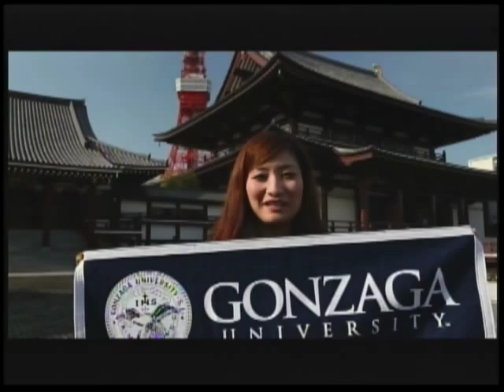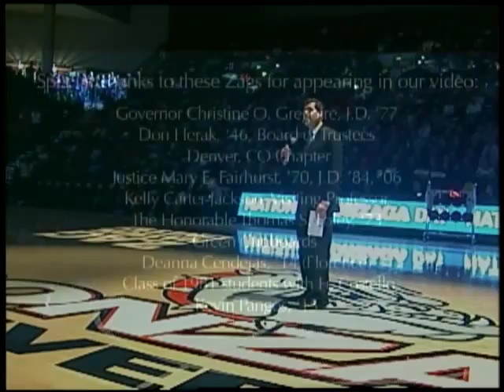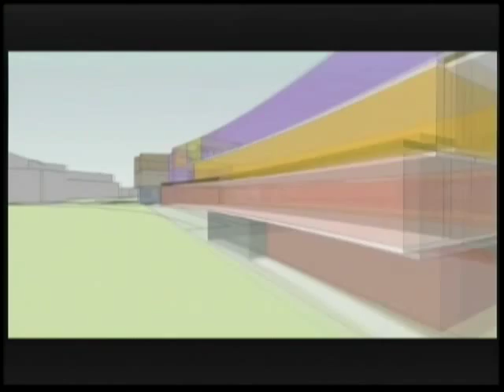National Gonzaga Day Halftime Program 2013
Live recording of a special halftime program on Jan. 24, 2013 during the Gonzaga men's basketball game vs. BYU. In honor of National Gonzaga Day and GU's 125th Anniversary, President McCulloh shares some special news about Gonzaga's future.